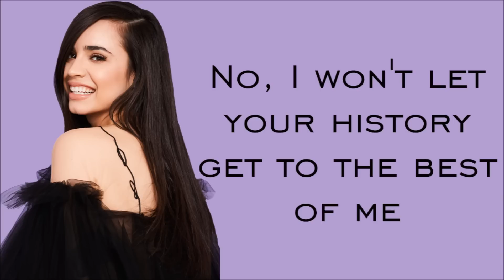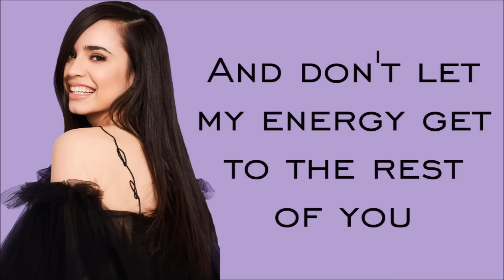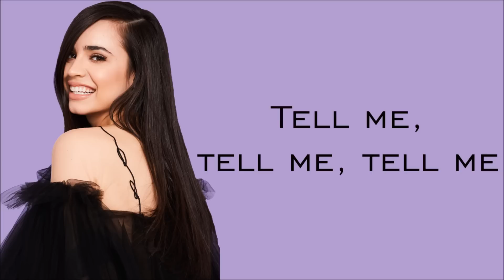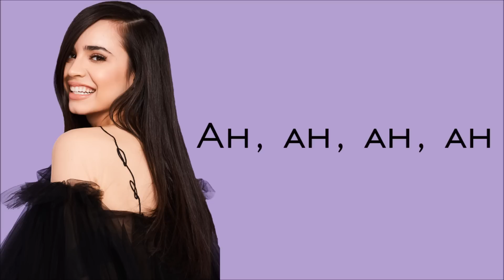Sofia Carson - Ins And Outs (Lyrics)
This video is the lyrics of "Ins And Outs" by Sofia Carson.

Title: Ins and Outs
Artist: Sofia Carson
Year: 2018
Genre: Pop